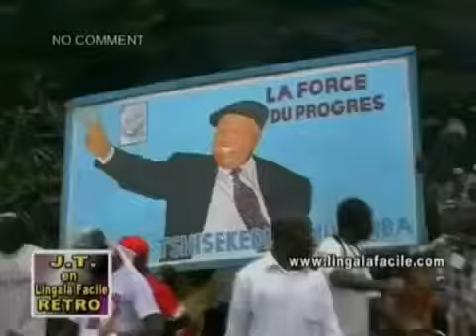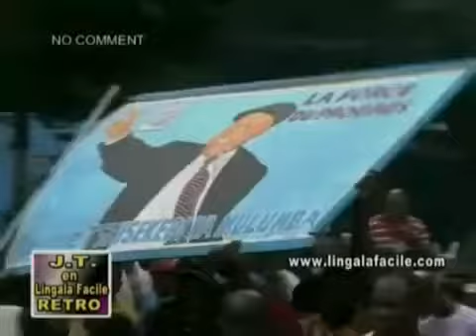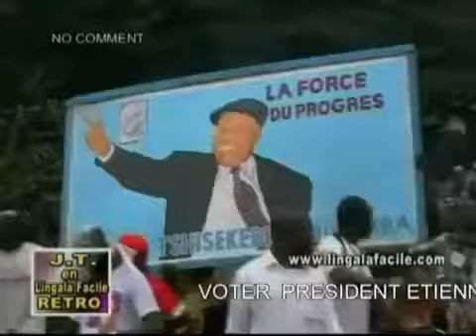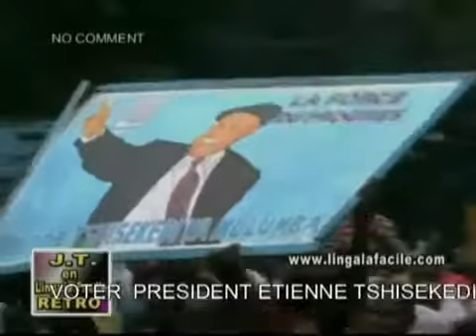Bishop Elysée : 7 raisons pour voter le numéro 11 + une chanson pour l' opposition